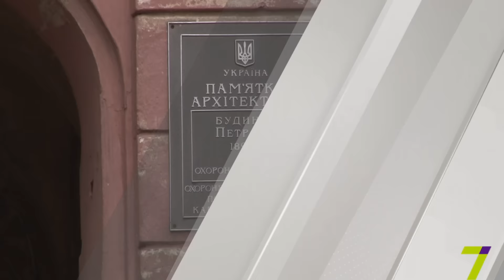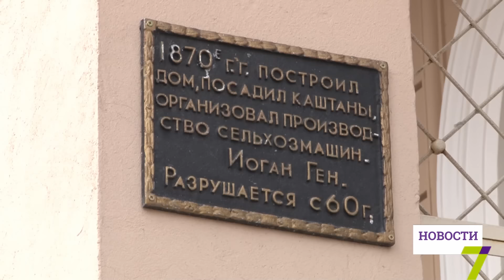В центре Одессы разрушается очередной памятник архитектуры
Одесса может потерять очередной памятник архитектуры: дом Петровой на ул. Маразлиевской разрушается.

Местные жители бьют тревогу, но не верят, что кто-то сможет им помочь. Личных денег на содержание здания давно не хватает, а ЖЭКи и чиновники не обращают на проблему внимания.

Дом Петровой был построен в 1901 году. Когда-то изящный особняк с ажурной оградой, башенками, эркерами, протяженными по фасаду балконами и красивыми карнизами совсем скоро может остаться только на фотографиях.